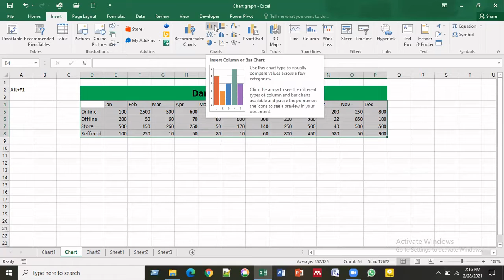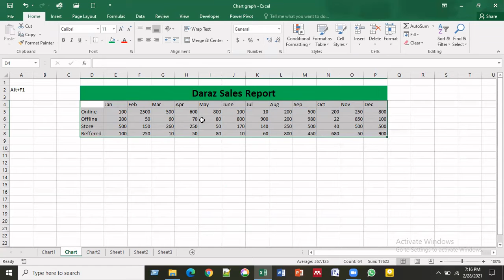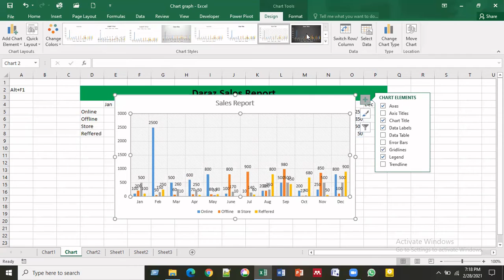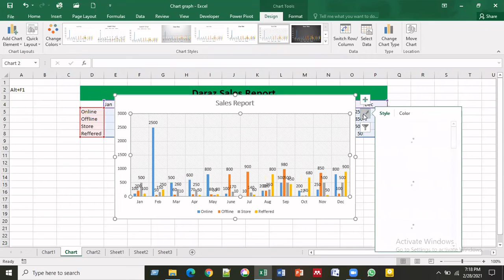Table in MS Excel| Creating Table in MS Excel